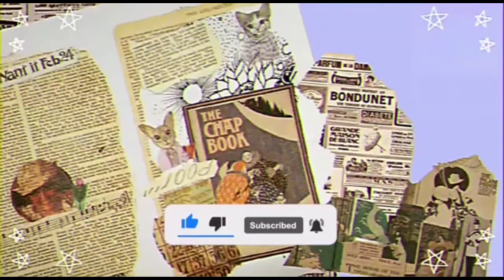PRIDE MONTH ARTWORK PART-1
This video is a small celebration of pridemonth2021 in my way, also this is gonna be a mini series of 3-4 videos may be 😅 so make sure to hit the bell 🔔 icon & stay tuned for the rest of the videos, also comment down below about how you celebrated this pride Month?